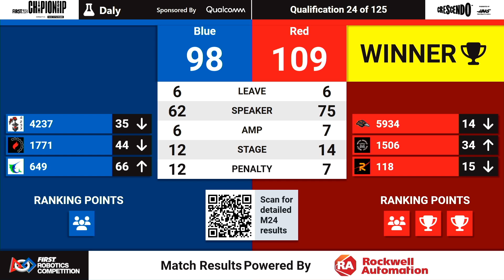Qualification 24 - 2024 FIRST Championship - Daly Division sponsored by Qualcomm